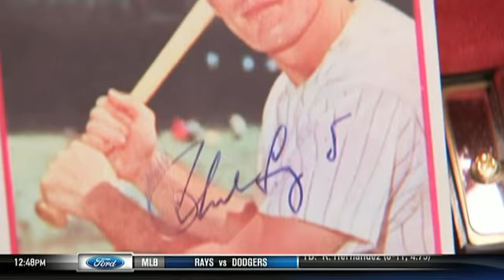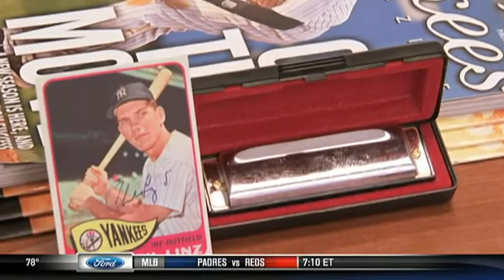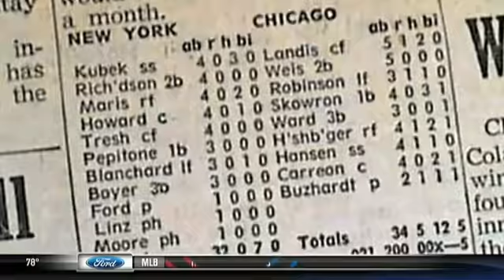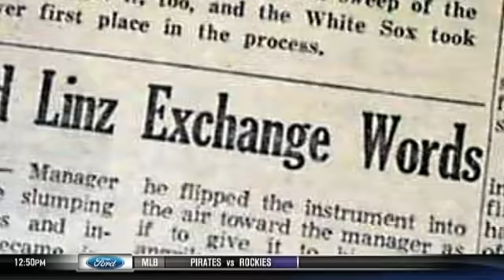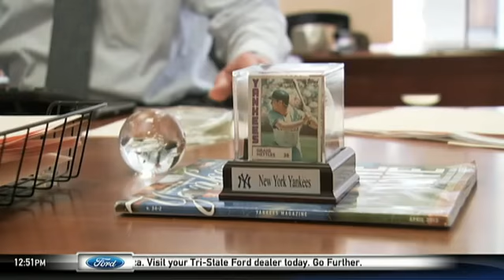Where Are They Now: Phil Linz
"Where Are They Now" profiles former Yankee Phil Linz and what Linz was best known for from his days in pinstripes.